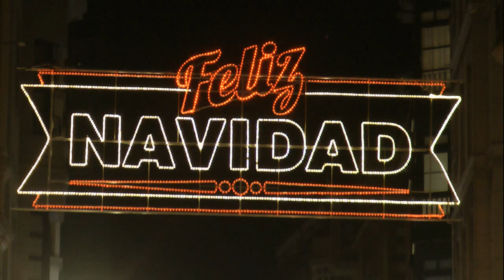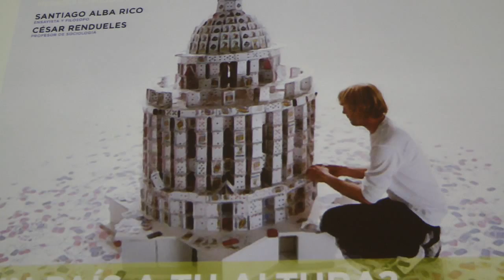Nº 8 PODEMOS Segundo González Candidato CONGRESO UN PAIS A TU ALTURA? Gijón Asturias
PODEMOS dio una charla coloquio con futuros Senadores y Eurodiputados en el antiguo Instituto de Gijón.
Cesar Rendueles, Profesor de Sociología, Lluismi Orviz candidato de Podemos al Senado, Lorena Gil Diputada de Podemos Asturias, Segundo González candidato de Podemos al Senado, Tania González Portavoz en El Europarlamento por Podemos y Santiago Alba Rico Ensayista Filosofo.
Lleno total en el Salón de Actos, fueron interviniendo uno a uno los oradores-as, depues se hicieron algunas preguntas.
Jóse (ELCAMARONIN)
We gave a talk with future Senators and MEPs in the former Institute of Gijon.
Cesar Rendueles, Professor of Sociology, Lluismi can Orviz candidate to the Senate, Lorena Can Gil Representative of Asturias, we Segundo González candidate to the Senate, Tania González spokesman in the European parliament by Santiago Alba Rico can essayist and philosopher.
Full house at the Auditorium were stepping one by one the speakers-as, depues some questions were asked.
Jóse (ELCAMARONIN)